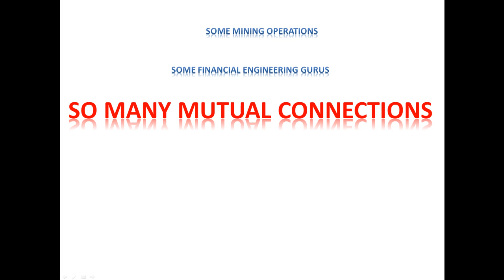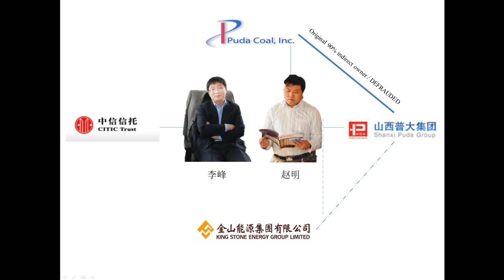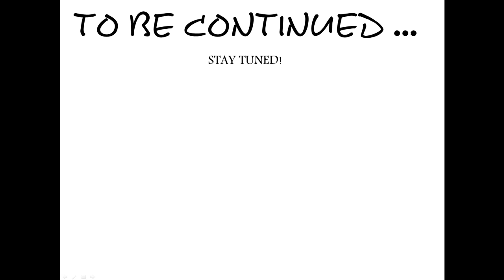PUDA COAL INC SHANXI PUDA GROUP CITIC Turst KSE